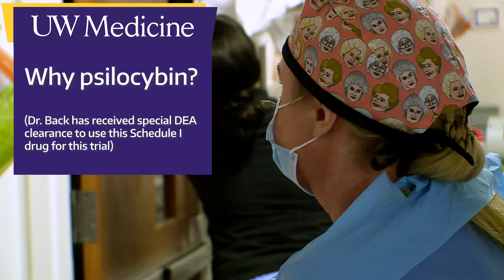Psilocybin study enrolls clinicians with COVID-linked blues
The University of Washington School of Medicine will soon be the site of a trial to test the effects of psilocybin on front-line clinicians who've developed symptoms of depression and anxiety amid the COVID-19 pandemic. Psilocybin is a psychedelic naturally found in some mushrooms. Dr. Anthony Back, a UW School of Medicine professor and the trial's lead investigator, explains why psilocybin could be the right solution to the mounting issue.